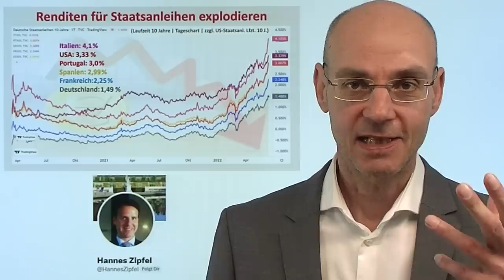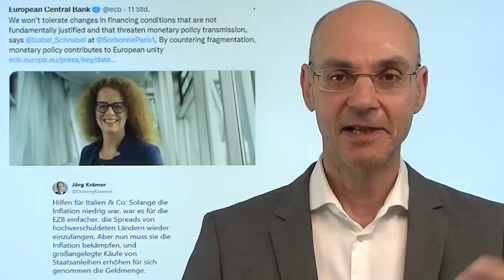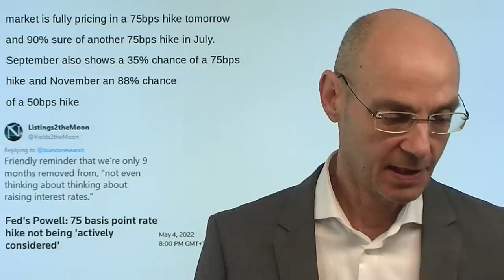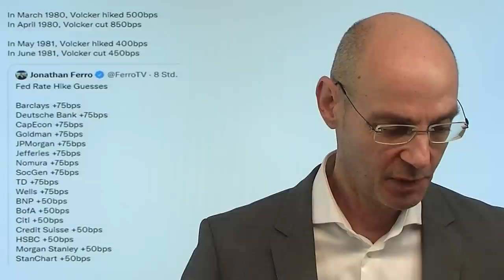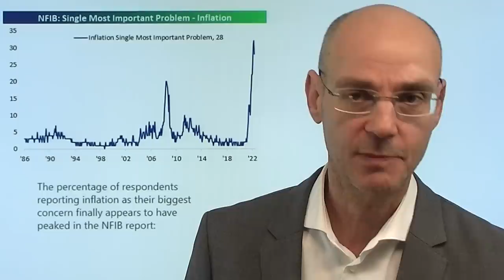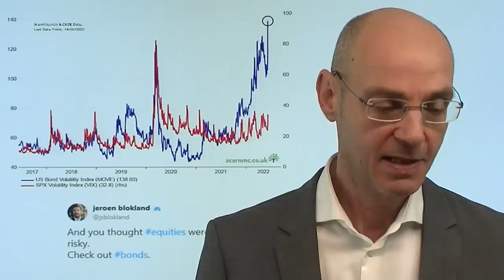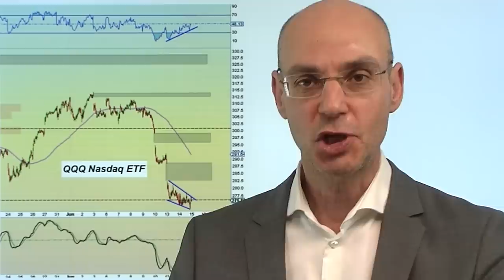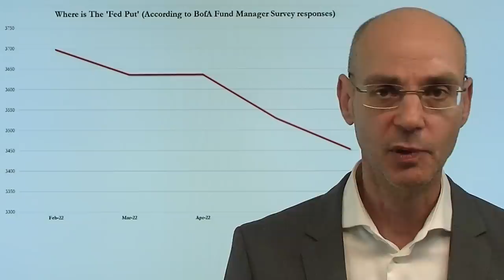Zinsen: Fed bringt EZB in Not - heute Not-Sitzung! Videoausblick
Hinweise aus Video:
1. Euro-Absturz – das große EZB-Desaster – verstärkt durch die Fed

2. Dax: Sehen wir trotz großem Zinsanstieg eine Erholung?

Die Fed dürfte heute die Zinsen um 0,75% anheben und bringt damit die so zögerliche EZB noch weiter unter Druck! Ein Sprecher der europäischen Notenbank hat heute morgen daher mitgeteilt, dass die EZB heute ein Sonder-Treffen abhalten wird. Der Grund: die Zinsen (Renditen) für Staatsanleihen der verschuldeten Südländer steigen extrem stark - in Frankfurt will man daher gegen diese "Fragmentierung" vorgehen. Faktisch bedeutet das: dadurch, dass die EZB im Gefolge der Fed das QE beenden muß, waren die Anleihe-Märkte das erste Mal seit Jahren unmanipuliert. Das aber passt der europäischen Notenbank nicht. Wie Isabel Schnabel formuliert: die steigenden Zinsen seien unbegründet, man werde alles tun, um den Euro zu erhalten (Draghis wahtever it takes in abgewandelter Form!). Faktisch sagt Schnabel damit, dass die Eurozone nur überleben kann, wenn die Märkte nicht frei, sondern weiter durch die EZB manipuliert sind..